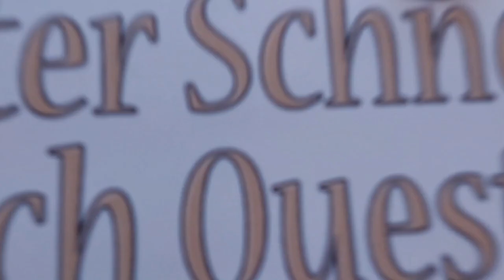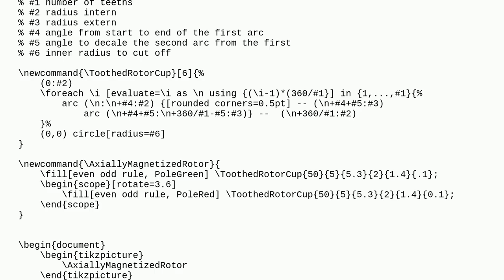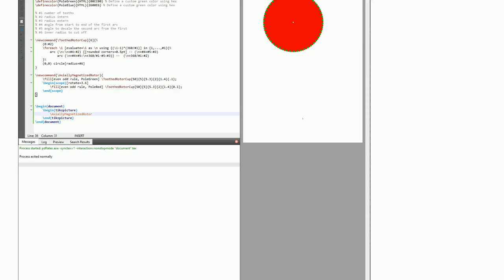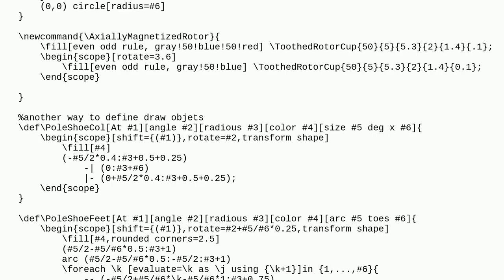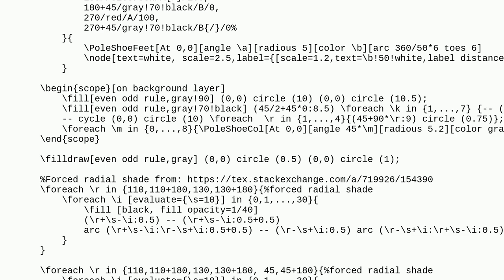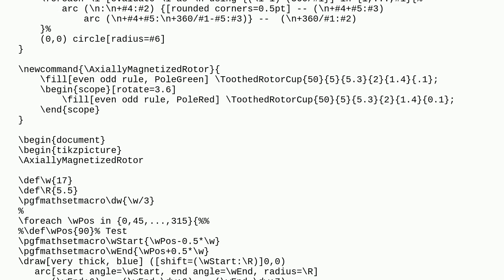Tex: Drawing Equally Spaced Special Shapes Around a Circle in TikZ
Drawing Equally Spaced Special Shapes Around a Circle in TikZ

A special thanks goes out to the community

  tikz-pgf